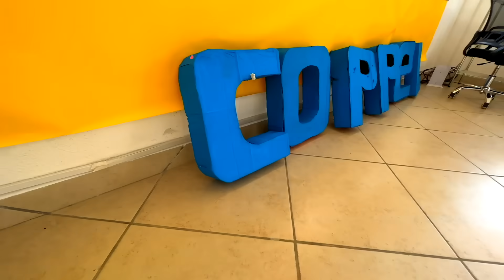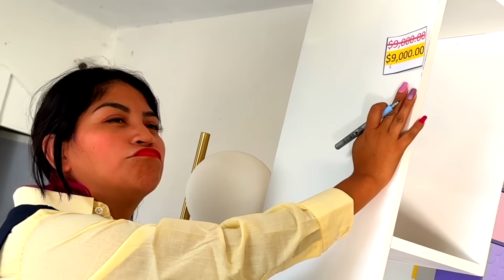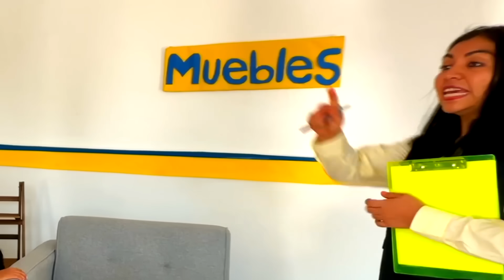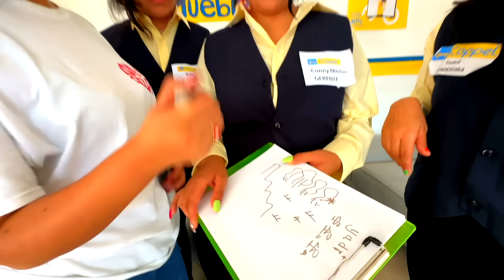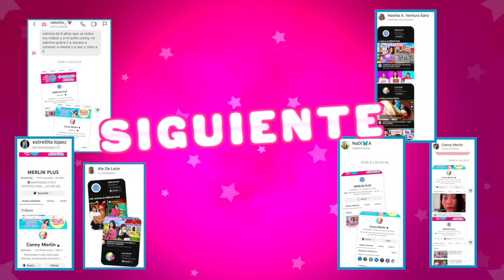COPPEL 2 🗝️ ¡YA HAY SERVICIO A DOMICILIO! 🚙| CONNY MERLIN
⭐️ Merlines de mi corazón ✨

ANTES QUE NADA ☝🏻

Este súper divertidísimo video no está recibiendo ninguna remuneración de Coppel y solo se hace con el fin de entretener 🫶🏻 💕
🤭 Cómo ya habrán visto en la primera parte, todo resultó estupendo, y ahora en este video una señorita vino a comprar una sala y se la tuvimos que llevar 🚗 a su domicilio 🏠

⭐️ Además la niña esa que me pone los pelos de punta regresó a cambiar sus tenis 👟 y una señora vino a recibir una CANTIDAD ENORME DE DINERO 💰 de su guapísimo hijo de los Estados Unidos 😍

Pero ¡TODO yo SOLA porque mis empleadas decidieron irse a comer por ahí!